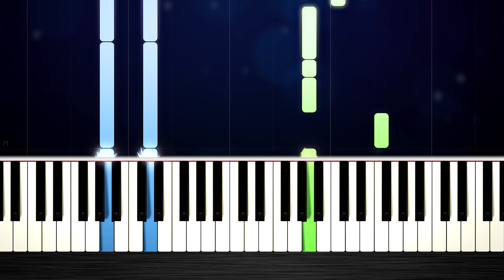Conan Gray - Heather - EASY Piano Tutorial by PlutaX